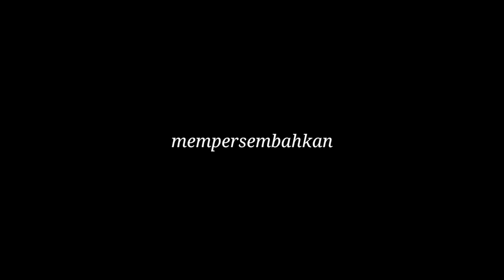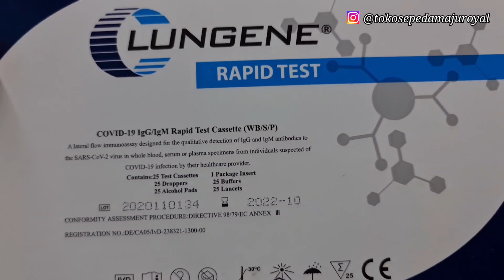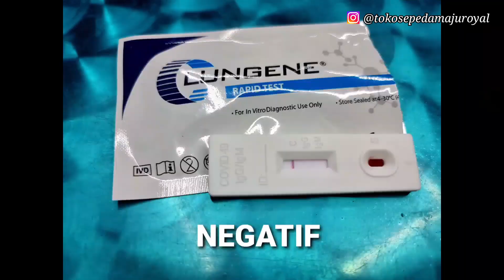RAPID TEST LAGI ampuuuun dag dig dug ni Juragan... doa in yg terbaik ya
Hai Juragan... nonton sampai habis yah... hasil nya apa ?

welcome to

BUKA TOKO SETIAP HARI JAM 14an - 21 an WIB *MINGGU LIBUR* Jalan Ruko Permata Niaga 3 No.56, Tanah Tinggi, Kec. Tangerang, Kota Tangerang, Banten 15119
GOOGLE MAPS
TIDAK BUKA CABANG  Terima Kasih 🙏

Alhamdulillah Michael Majuroyal Negatif Cofid19